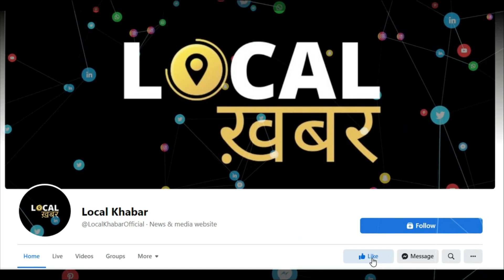राजभवन और मुख्‍यमंत्री के बीच रसाकसी में संविधान का फालूदा निकल रहा है, ईसाई ST नहीं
आदिवासी सेंगेल अभियान के अध्‍यक्ष और सांसद सालखन मुर्मू ने ईसाई मिशनरीज पर बड़ा हमला बोला है और कहा है कि ये दोहरा लाभ नहीं ले सकते. ST सूची ने इन्‍हें हटाना चाहिए. साथ ही सालखन मुर्मू ने अपने इंटरव्‍यू में झारखंड नगर निकाय चुनाव में आ रही अड़चनों के लिए सीधे तौर पर हेमंत सोरेन की सरकार को जिम्‍मेवार बताया है. उन्‍होंने टीएसी की बैठक को गलत और असंवैधानिक बताया है.